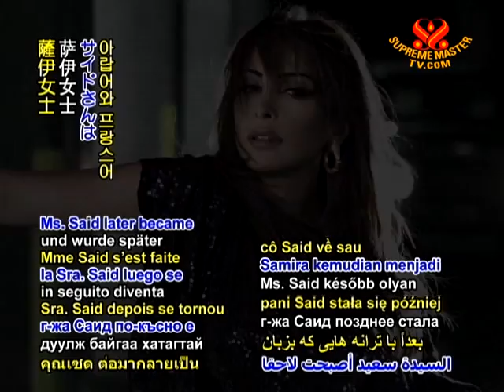Birthday of acclaimed Arabic singer Ms. Samira Said - 10 Jan 2011